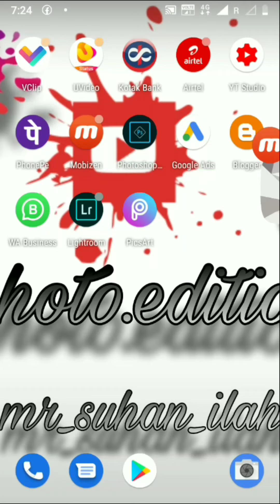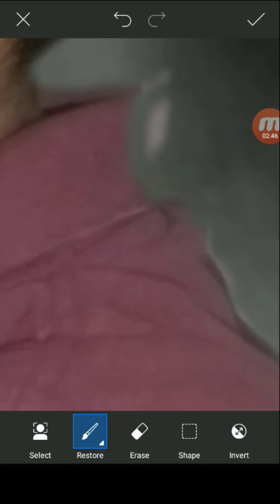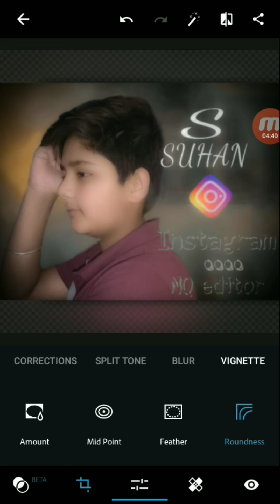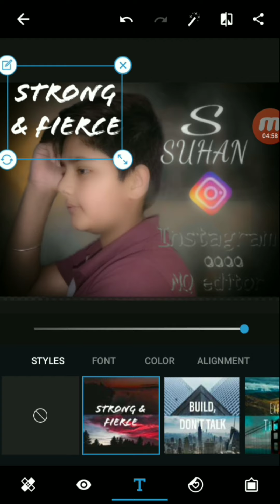Sabse aasan photo editing pic art and Photoshop. 💥